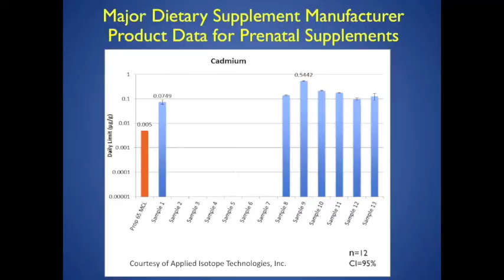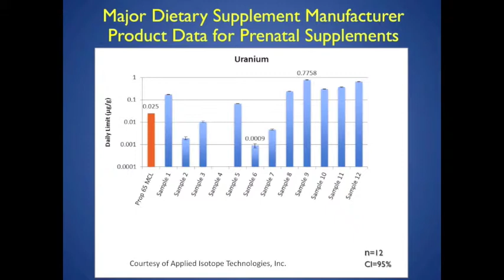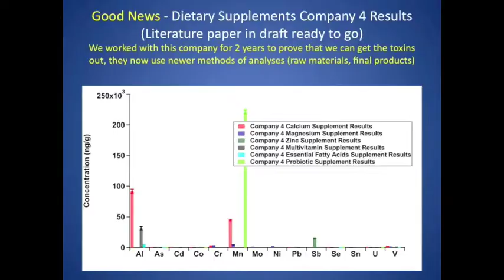P2i (Documentary) - Skip Kingston Presentation (FULL VERSION)